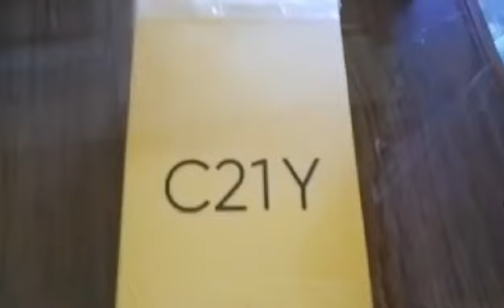PAPREMYO GRAND PRIZE FOR APRIL RAFFLE